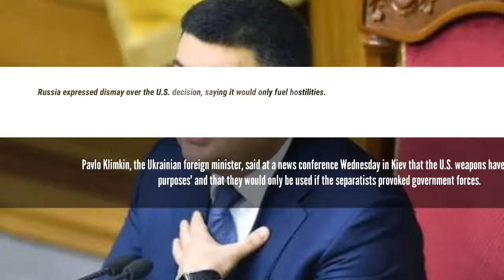BREAKING NEWS! Ukraine a threat to India! why America is providing them arms! Is it a concern?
Pavlo Klimkin, the Ukrainian foreign minister, said at a news conference Wednesday in Kiev that the U.S. weapons have "purely defense purposes" and that they would only be used if the separatists provoked government forces.